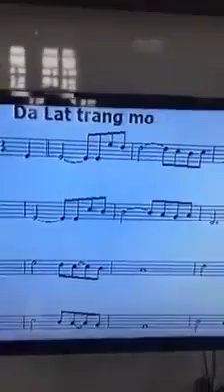Đà Lạt Trăng Mơ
Sáng tác : Lê Trọng Cảnh
Trình bày : Khánh Hằng & Trọng Cảnh